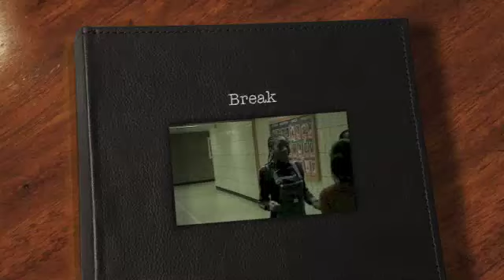Cheerleading, Dance and Step School Camp Lunch Break